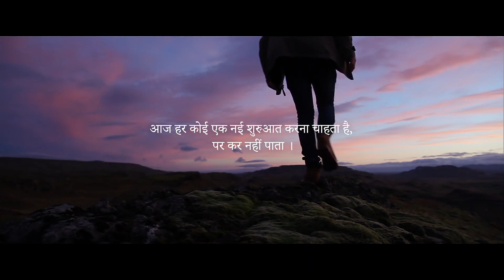GET READY FOR THE NEW BEGINNING SERVICES IN THE CHURCH OF SIGNS & WONDERS ON 06 FEB & 09 FEB 2020